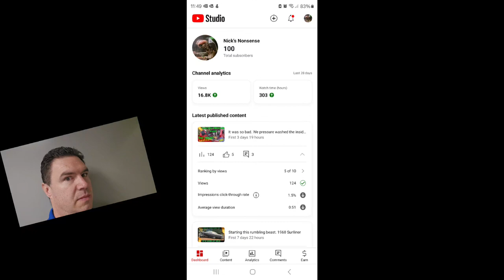100 push-up challenge. Do I make it?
I'm going to attempt to do 100 push-ups to celebrate reaching 100 subscribers.

Can I make it to 100? I've never done 100 push-ups before, and I did not try this ahead of time because I would be too exhausted for a 2nd attempt.